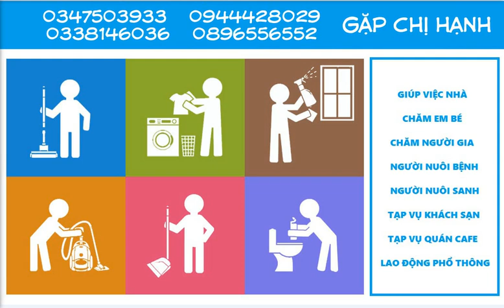Công ty Cung ứng người giúp việc nhà tp.HCM